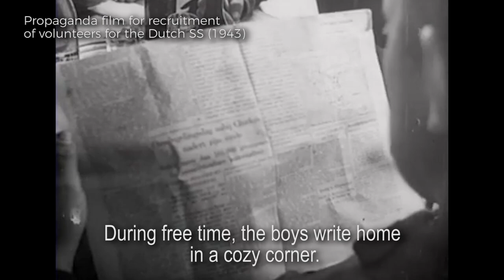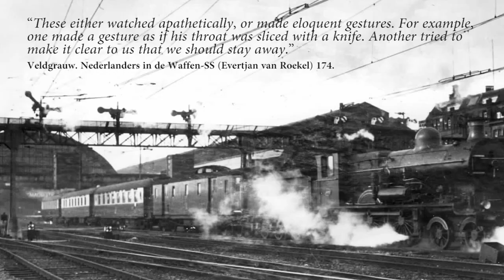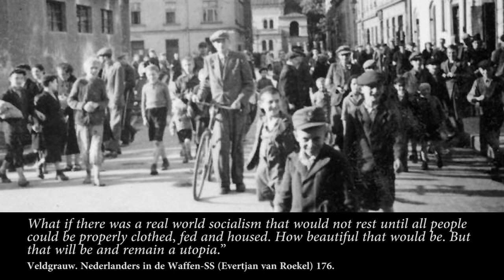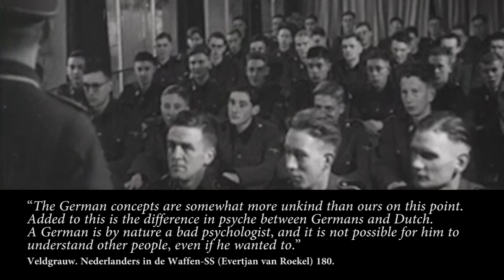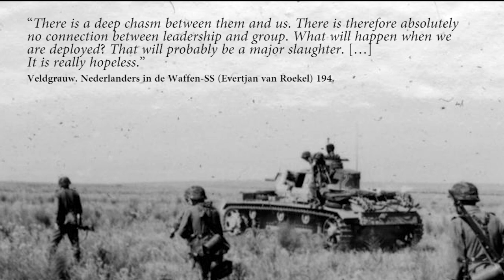How Dutch Waffen-SS Volunteers Were Trained During World War II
Dutch volunteers were recruited in Regiment Westland (part of the Wiking Division) and the Volunteer Netherlands Legion (Vrijwilligerslegioen Nederland). These Dutch Waffen-SS volunteers were trained on several locations in the German Reich. How were these political soldiers trained? And what were the relations between them and the Germans?
History Hustle presents: How Dutch Waffen-SS Volunteers Were Trained During World War II.

SOURCE
- Veldgrauw. Nederlanders in de Waffen-SS (Evertjan van Roekel).
- Dutch Waffen-SS Legion & Brigade 1941-44 [Men-at-Arms 531] (Massimiliano Afiero).

SOUNDS
Freesound.org.